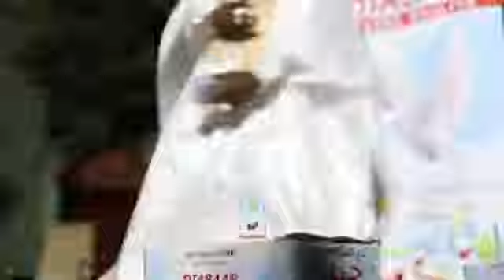SÉKOU DOUMBIA DIT LAISSE PASSÉ A CONTRE 🆚 MIROIR TV FACE A FACE ÉCOUTE BIEN jusqu’à la fin ￼💪🏼🙏🏼❤️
Sékou Doumbia dit laisse passé